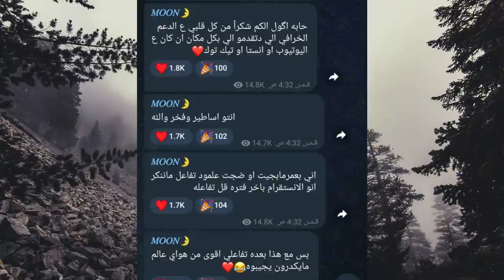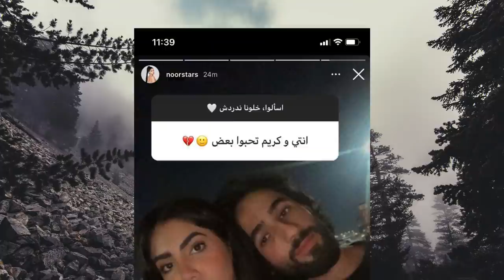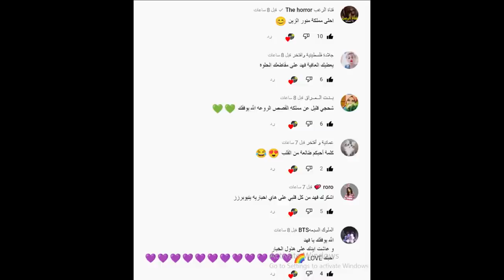فضيحة نور ستارز نايمة بحضن كريم حبيبها قمر الطائي تسب نور مار ويارا ورد نور مار قمر غيرانة على نور